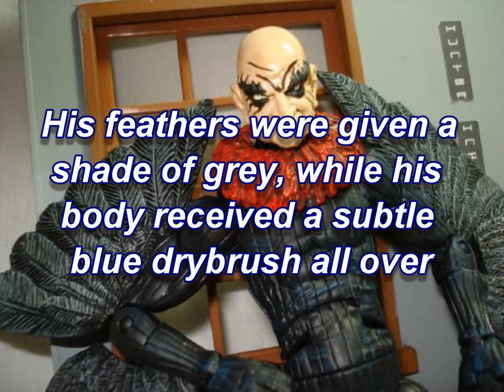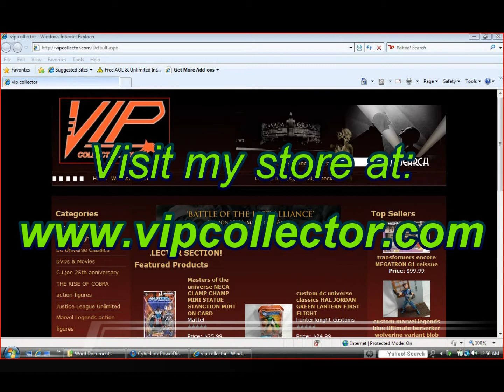Custom ULTIMATE VULTURE Marvel Legends action figure review by hunter knight customs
Ghettogypsy commissioned this vulture figure for his 200th subscriber contest. he is basically a repaint of the sinister six boxed set vulture but added some grey on the feathers as well as a subtle blue drybrush all over the body.
Thank you ghetto for the honor!